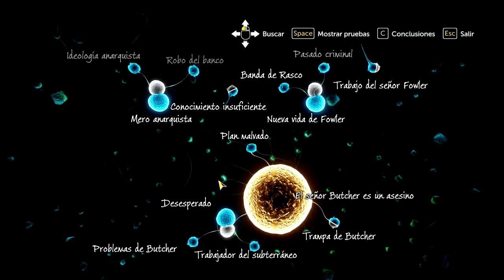Sherlock Holmes: The Devil's Daughter | Parte 8 | Reacción En Cadena